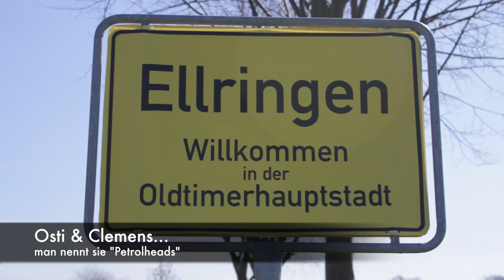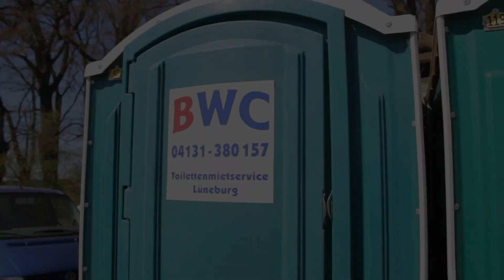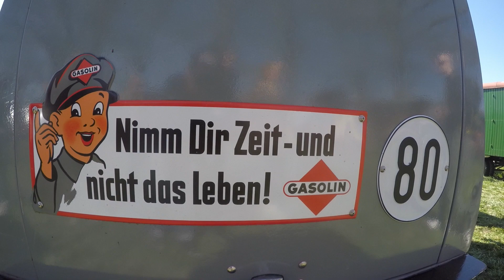On the Road // Oldtimertreffen Ellringen 2015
Das Oldtimertreffen in Ellringen ist jedes Jahr unser Saisonauftakt im April. Von A wie Audi bist Z wie Zündapp ist alles vertreten.

Du willst mich und meine Projekte unterstützen?